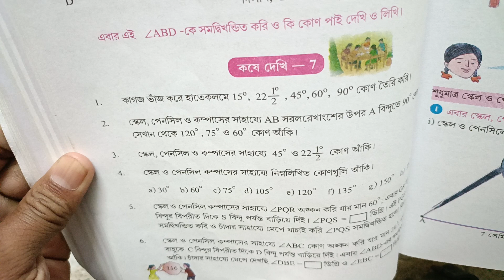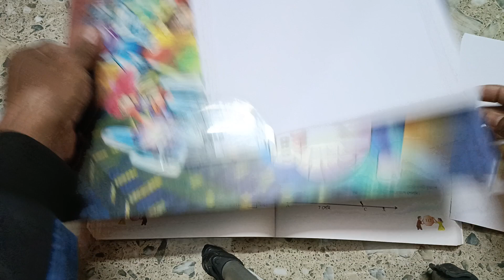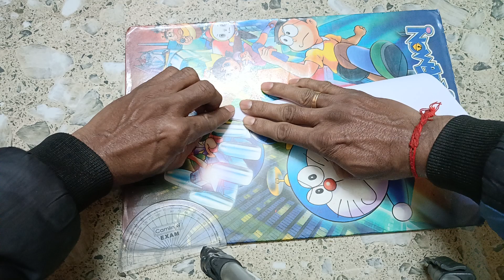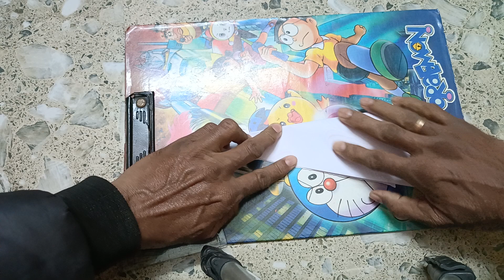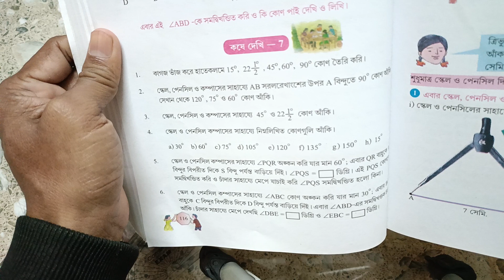WBBSE,MATHS,CLASS-VII,KOSE DEKHI-7,Q.NO-1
Drawing angles with a scale and compass involves a combination of measurement and geometric construction. Here's a step-by-step guide on how to draw different angles using these tools:

### Materials Needed:
1. **Drawing Paper:** Choose a clean, smooth sheet of paper to ensure accurate drawings.
2. **Pencil:** A good quality pencil will allow for precise markings.
3. **Compass:** For drawing circles and arcs.
4. **Ruler or Scale:** Essential for measuring and drawing straight lines.

### Drawing an Angle:

1. **Set up your Workspace:**
   - Place the paper on a flat surface.
   - Ensure that the compass and ruler are in good working condition.

2. **Draw a Base Line:**
   - Start by drawing a straight base line using the ruler. This will be the initial reference line for your angle.

3. **Choose the Vertex:**
   - Decide where you want the vertex (corner) of your angle to be on the base line.

4. **Use the Compass to Draw an Arc:**
   - Place the compass point on the chosen vertex.
   - Open the compass to a random width and draw an arc that intersects the base line on both sides of the vertex.

5. **Set the Width of the Angle:**
   - Adjust the compass width based on the desired angle measurement. For example, if you want a 60-degree angle, set the compass width accordingly.

6. **Draw Arcs to Form the Angle:**
   - With the compass still centered on the vertex, draw two arcs on either side of the base line. These arcs should intersect with the first arc drawn.

7. **Connect Intersection Points:**
   - Use the ruler to draw lines connecting the intersection points on the base line. This line represents the angle.

8. **Measure the Angle:**
   - If precision is important, you can use a protractor to measure and verify the angle.

### Drawing Specific Angles:

1. **45-Degree Angle:**
   - Start with a base line.
   - Use the compass to draw two arcs from the vertex, intersecting the base line on both sides.

2. **90-Degree Angle (Right Angle):**
   - Similar to the 45-degree angle, but draw the arcs a bit longer.

3. **30/60/90-Degree Angles:**
   - For a 30-degree angle, draw arcs with a wider compass setting.
   - For a 60-degree angle, draw arcs with a narrower setting.

### Tips:
- **Practice:** It might take some practice to master the technique.
- **Be Patient:** Precision is key, so take your time with measurements and constructions.
- **Verify with a Protractor:** Especially when you are starting, it's a good idea to use a protractor to check your angles.

Remember, drawing angles with a compass and scale is a skill that improves with practice. Once you get the hang of it, you'll be able to draw a variety of angles with accuracy.